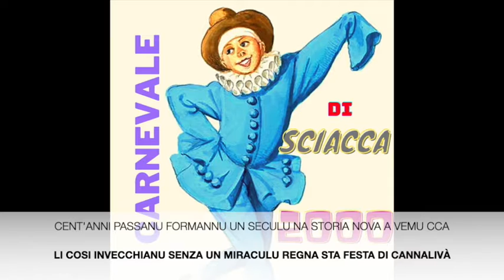METTITI UNA MASCHERA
CARNEVALE DI SCIACCA 2000
AUTORE: B. SCLAFANI - COMPOSITORE: C. GULINO - ESEGUITO DA: NANÀ